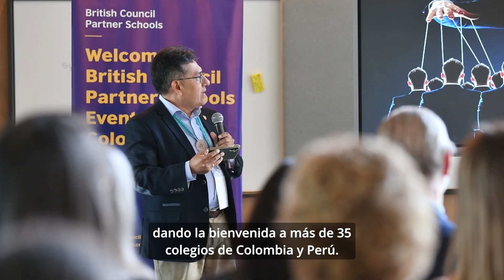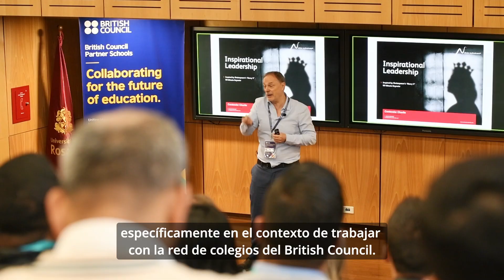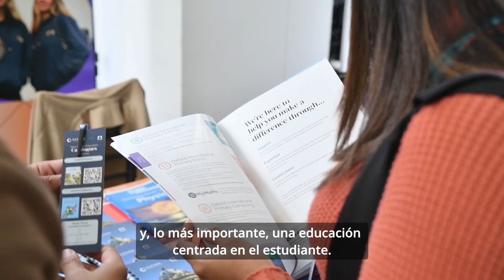¡Así se vivió la XII British Council Partner Schools Annual Event!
Este año, la conferencia anual de la red de colegios British Council Partner Schools tuvo como tema central "Thoughtful Leadership in the era of Artificial Intelligence". Tuvimos plenarias y sesiones complementarias donde se buscaba profundizar el conocimiento de nuestros invitados, para compartir  buenas prácticas y lograr el intercambio de conocimiento sobre el futuro de la educación en Colombia y Perú.